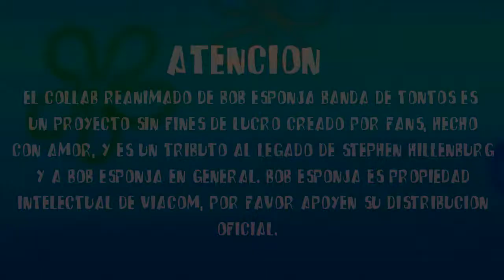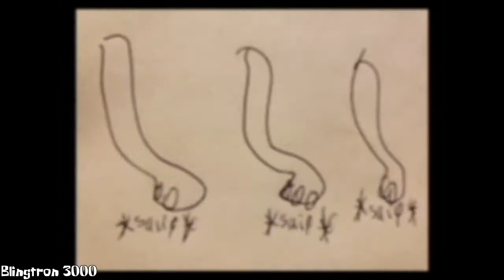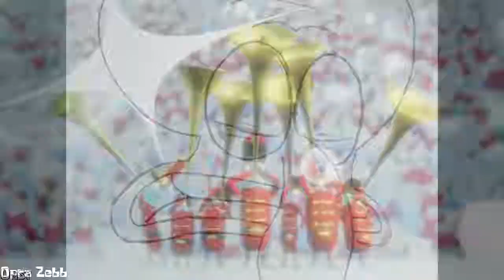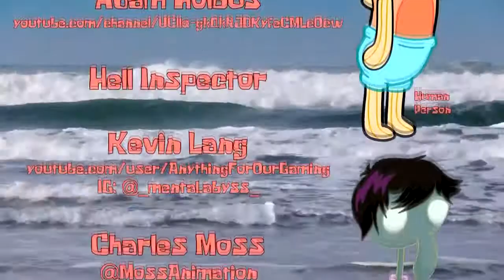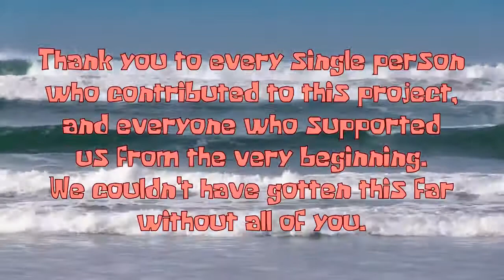Spongebob Band Geeks Reanimated Collab | Español Latino